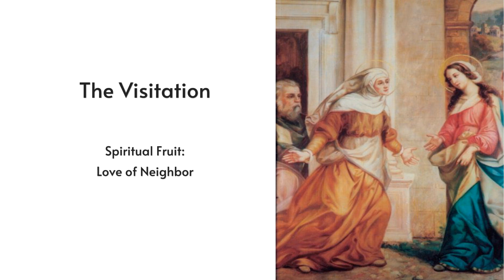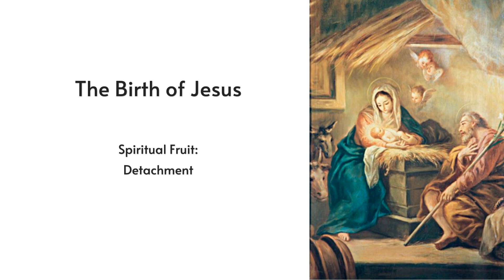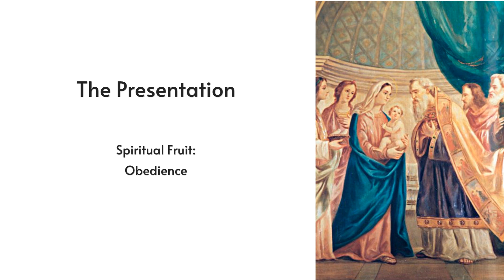Rosary for March 11, 2024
Let us pray for one another!

For more resources, information, or to join the Rosary Confraternity, visit us at: rosarycenter.org